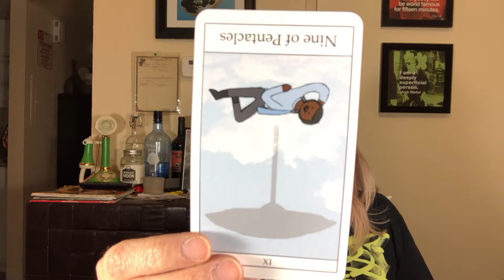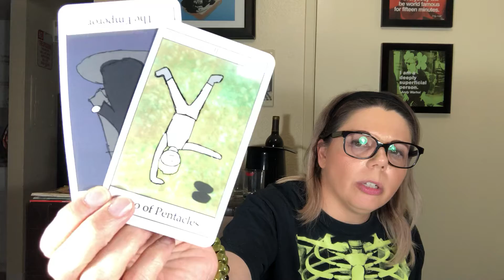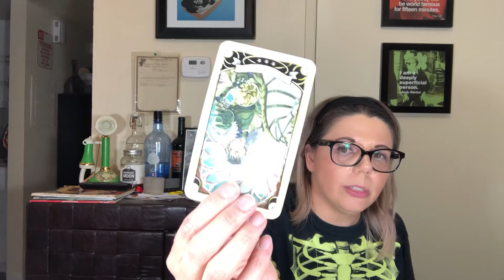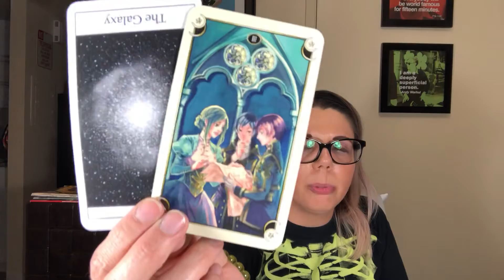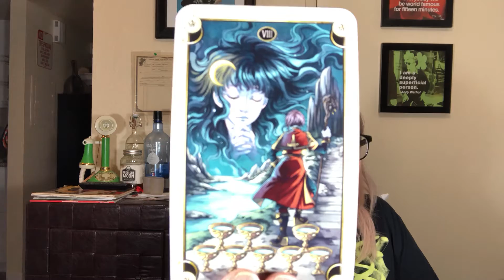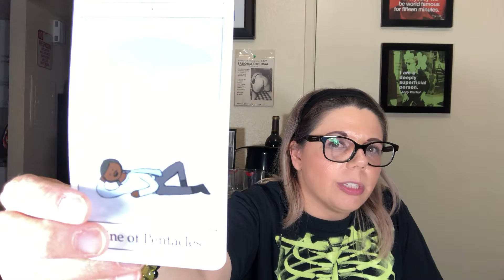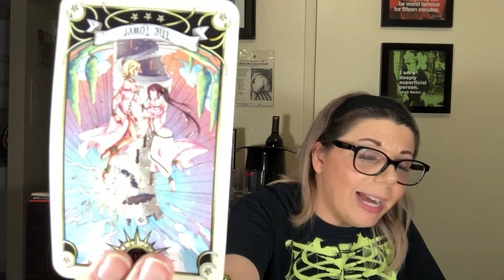October 1st-15th 2018 Scorpio General Tarot, Oracle, & Rebel Deck Reading